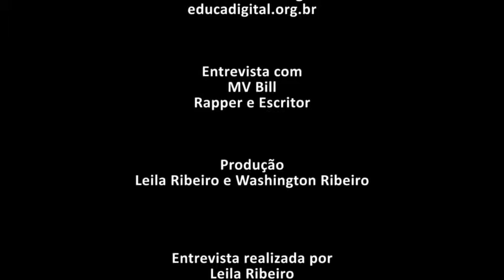MV Bill - Educaparty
O rapper MV Bill conta como a música transformou a sua vida, virou escritor super premiado e ainda super engajado com questões da educação. Tudo isso aliado à sua história de abandono da escola. Mais que superação, MV Bill é uma história de exemplo!